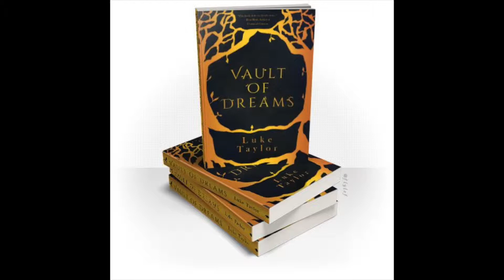Trivium - Silence In The Snow - Album Review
Luke Taylor reviews Trivium's Silence In The Snow from 2015. Trivium is a metal band from Orlando, Florida, formed in 1999

Luke Taylor's rating system is a METAL rating system consisting of, Gold, Silver, and Bronze. New videos are posted every week! Make sure to look at all the playlists on this channel for more great videos!

To hear Luke's albums, check out his solo instrumental hard rock and metal album, Perpetual Winter, available on